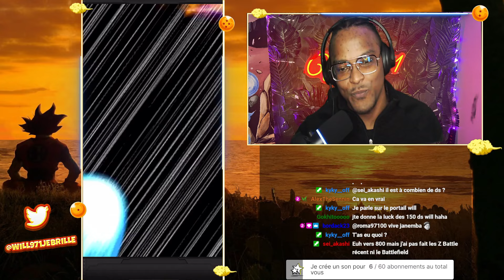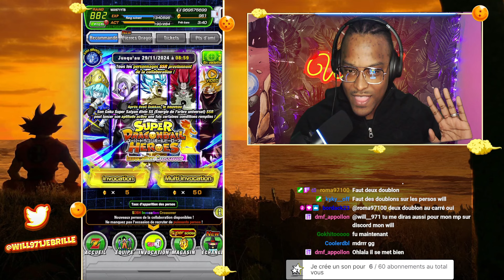LE DETECTEUR GARANTI PEUT ME DECEVOIR ?! INVOCATIONS EN LIVE SDBH DOKKAN BATTLE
🎶OST : Majinblue